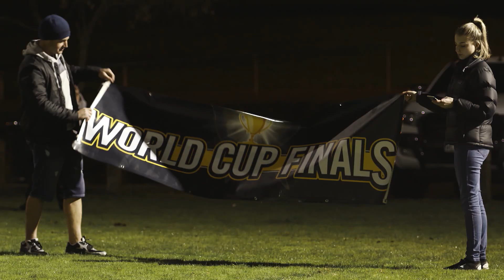Winning The Women's Rugby World Cup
Funny Girls starring Rose Matafeo, Laura Daniel, Jackie Van Beek and Kimberley Crossman is on New Zealand television at 10pm, TV3 on Fridays

or on the 3NOW app available on iOS, Android, Apple TV (Gen 4) and Samsung Smart TVs.